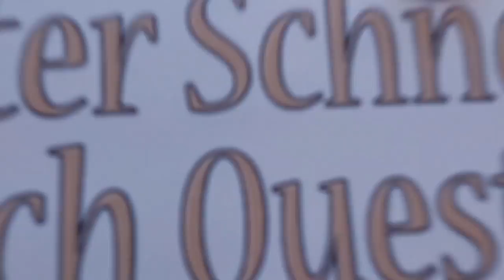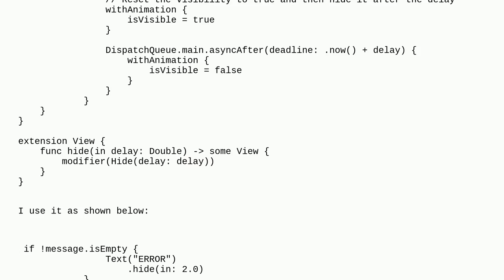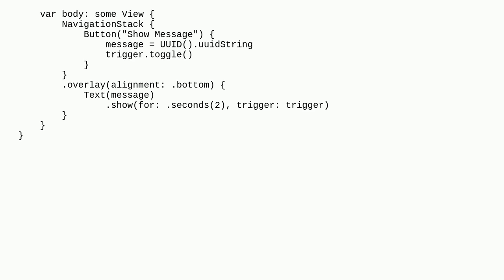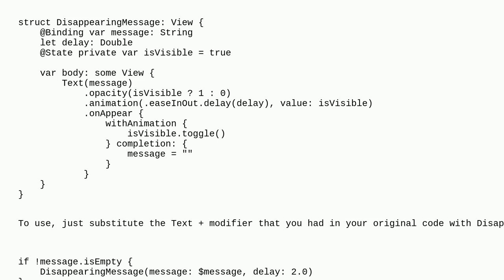Show View and Then Hide It In 2 Seconds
A special thanks goes out to the community

  ios swiftui